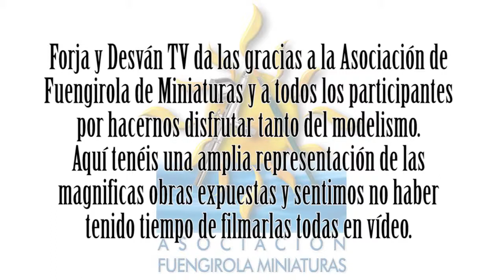modelismo paintingmodels scalemodels pintor pintura art painting figure warhammer wh40k